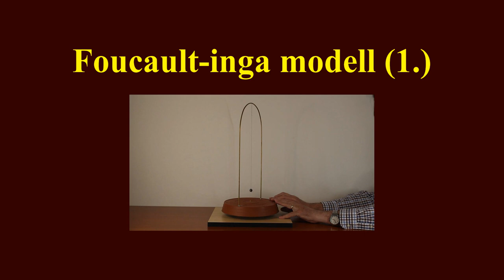Foucault-inga modell (1.)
A Foucault-inga működésének szemléltetése egy házilag is elkészíthető modellel.